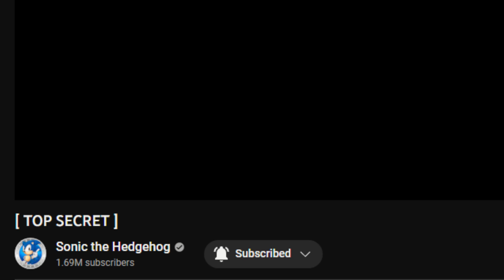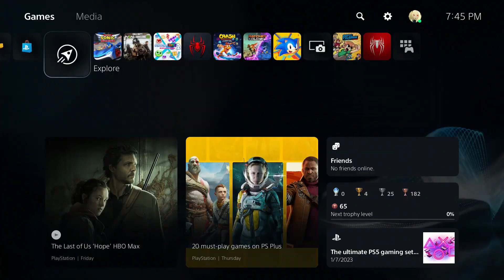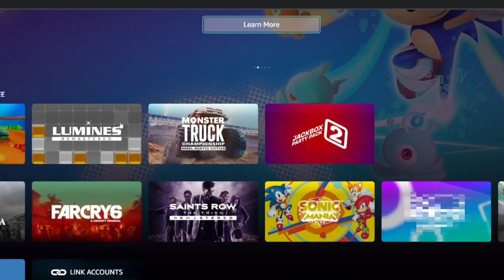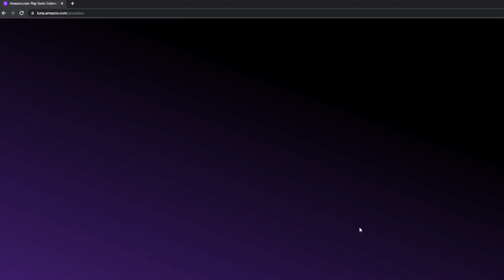I Played EVERY Version of Team Sonic Racing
But there's no Wii U version.